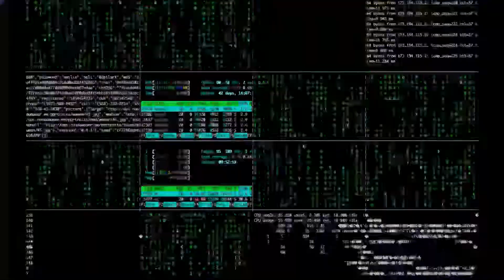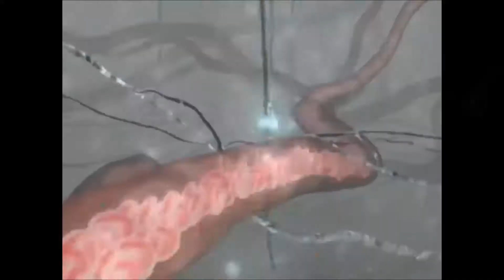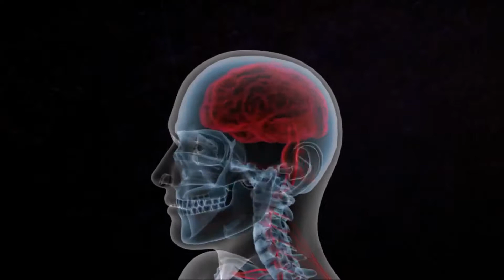Askaris - nano parasites (official)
Song extract from the album "Nano parasites"